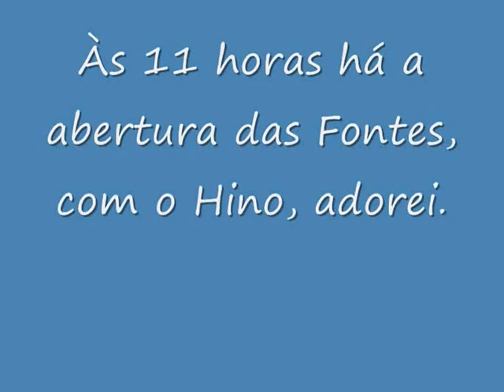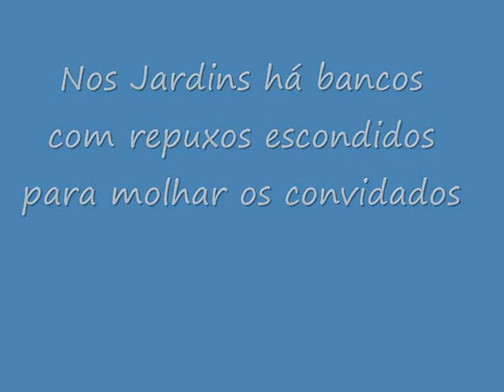fontes de magali em Peterhof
Palácio de Pedro, o Grande, com as suas fontes magnificas e luxuosos jardins